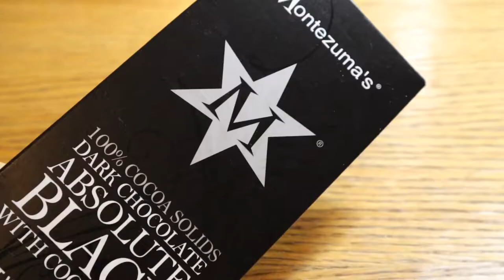[Dietlog] 2018.06.30 ketogenic food diary/ 키토제닉 식단일기 (저탄고지, 고지저탄,lchf)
Hi, This is Dietlog!

I slept fitfully last night because of the tropical night so that my appetite was too high today :'(

어제 열대야때문에 잠을 설쳐서 오늘의 식욕지수 업업! ㅠㅠ